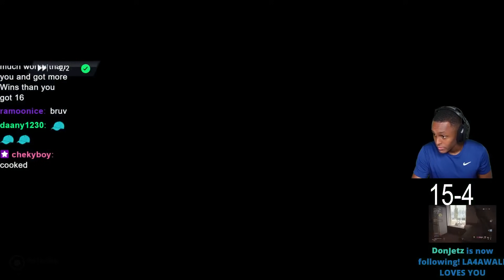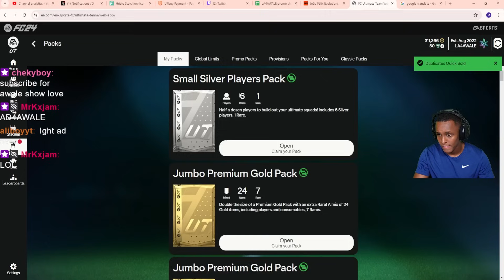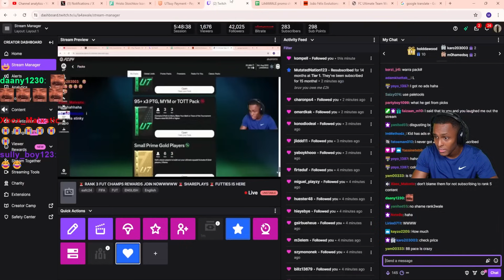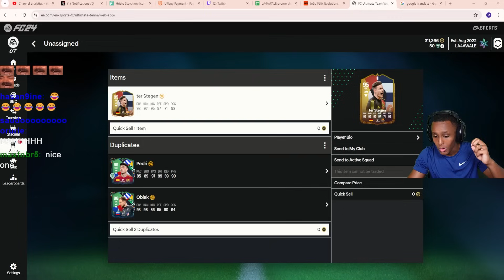I Played SWEATY Futties FUT Champs Then This Happened...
Futties fut champs aint easy bruh.